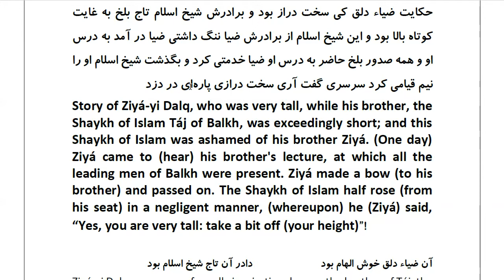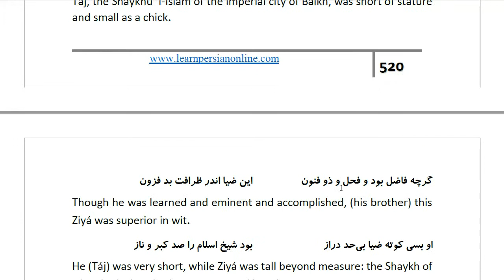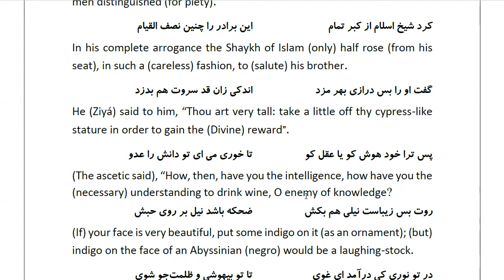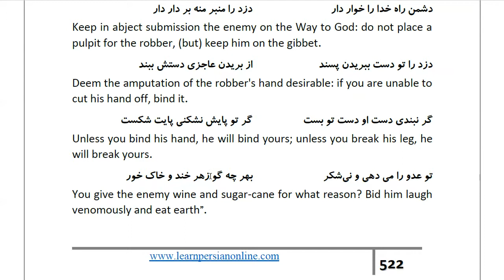Masnawi Rumi: In Farsi with English Translation: Part 801: Story of Ziyá-yi Dalq